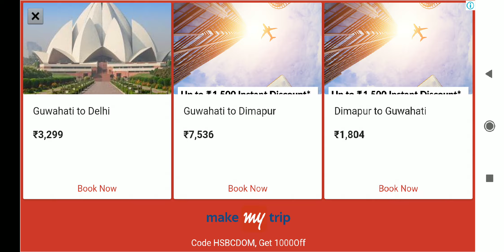Scary Teacher 3D: Mess with the TV